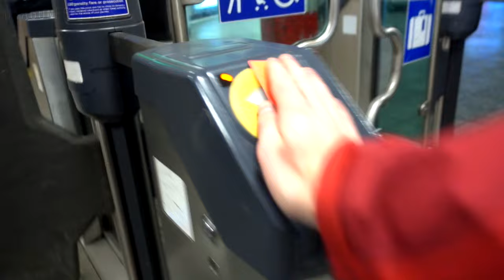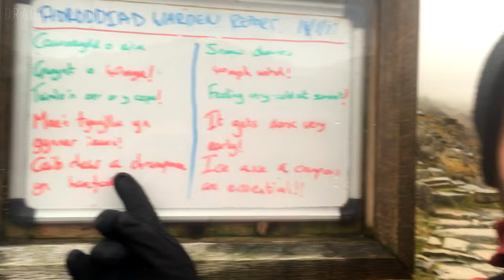Crib Goch Winter Ascent | Climbing one of the UK's most dangerous mountains 🇬🇧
Crib Goch is one of the UK's most dangerous mountains. In search of a mini-adventure I head to Wales with my friend Scott to see if we have what it takes to reach the summit.

SCOTT'S CHANNELS

MUSIC

"Dark Cinematic"
Aurus Audio

"Energetic rock"
Alex Grohl

"Edge Runner"
Rick Clarke
Music4YourVids.co.uk

"Forefathers"
SmartSound

"Ice Plains of Nomahdee"
Rick Clarke
Music4YourVids.co.uk